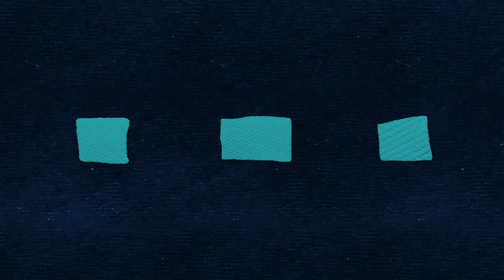The Next Up w: X Mayo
X is an actor, writer, producer, comedian, and taco expert. She is currently a writer for The Daily Show With Trevor Noah. X is the creator and host of Who Made The Potato Salad? a sketch comedy show/party. Known to sell-out, Who Made The Potato Salad only stars people of color and always includes amazing comedy, liquor, a DJ, and twerking. You can catch X throughout the second season of the Facebook series Strangers, the film ‘Farewell’ starring Awkwafina and in the upcoming NBC Pilot "American Auto" created by Justin Spitzer.
X is obsessed with 90's black sitcoms and in her mind, she is Khadijah James.

 You can follow her and Who Made The Potato Salad? on IG @80dollarsandasuitcase@whomadethepotatosaladshow